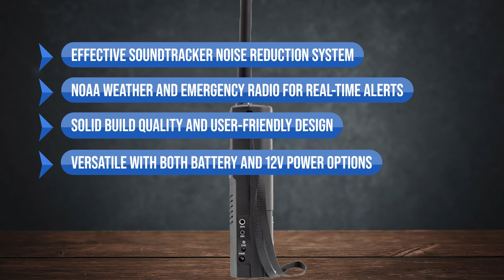Cobra HH50WXST Honest Review!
►Check Cobra HH50WXST:
[paid link]

Not sure if Cobra HH50WXST is the right handheld CB radio for you?

In this video, we review the Cobra HH50WXST and discuss all its key features with all the Pros and Cons to see why this is one of the best cheap handheld CB radios.